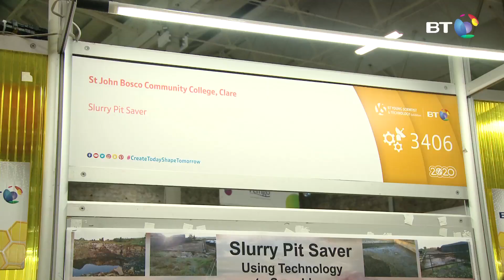Project 3406 - Slurry Pit Saver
Abbey and Rebecca aim to make a laser to put in slurry pits so if the laser breaks an alarm will be sent to a phone.